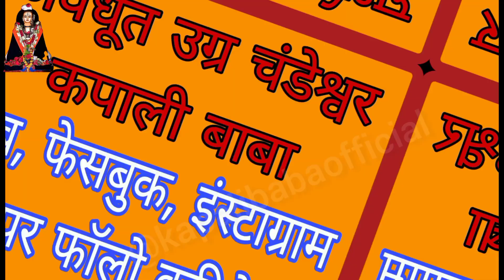Mahadev Ne Kitni badi Kashi Ko Sthapit Kiya | महादेव ने कितनी बड़ी काशी को स्थापित किया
पुराणों में वर्णित है कि महादेव ने १४ मनवंतर पूर्व काशी की स्थापना की जो कि आधुनिक बनारस से भिन्न है। आखिर मूल काशी क्या है और कितनी बड़ी है ये जानिए पूज्य कपाली बाबा से और जुड़े रहिए महाराज जी की ज्ञान गंगा से

काशी

काशी विश्वनाथ मंदिर दर्शन समय

काशी विश्वनाथ मंदिर कहां है

काशी का इतिहास

काशी क्यों प्रसिद्ध है

काशीराम की नौटंकी

काशी में खुली है दुकान भजन lyrics

काशी विश्वनाथ शयन आरती pdf

काशी के 84 घाट

काशी विश्वनाथ का रहस्य

काशी हिन्दू विश्वविद्यालय

काशी विश्वनाथ का इतिहास

काशी विश्वनाथ फोटो

श्री काशी विश्वनाथ मंदिर

काशी के प्रमुख मंदिर

काशी - यह शहर एक प्राण प्रतिष्ठित यंत्र है

काशी विश्वनाथ मंदिर नगर से जुड़े 10 रहस्य, आप नहीं जानते होंगे